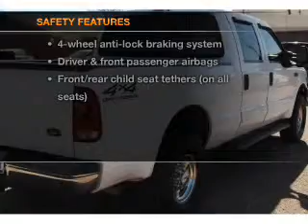2002 FORD SUPER DUTY F-250 - Lubbock Texas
Year: 2002
Make: FORD
Model: SUPER DUTY F-250
Trim: 4WD CREW CAB
Engine:
Transmission:
Color: WHITE
Mileage: 200521
Address:
2401 S.Loop 289